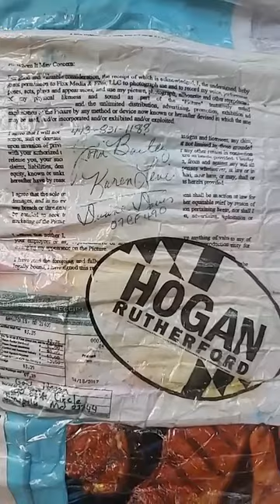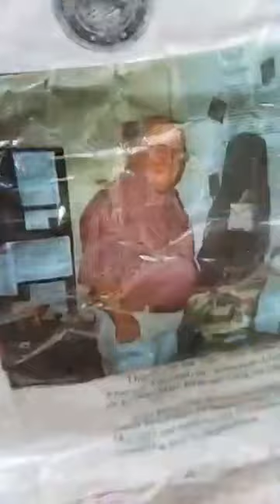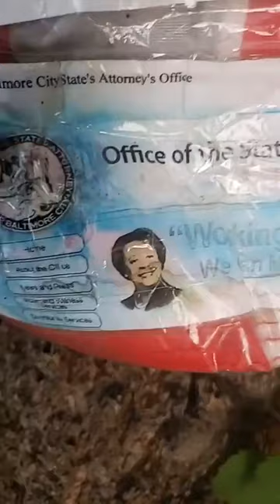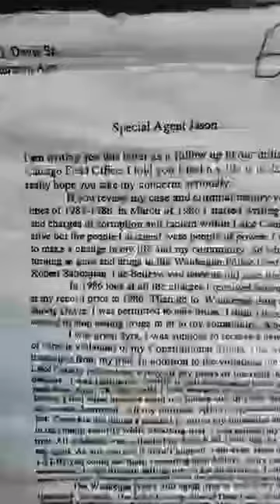Gov Wes Moore Judge Bredar DOJ Erek Barron Senator Cory McCray SN Bill 374 Grand Jury Freedom Summer